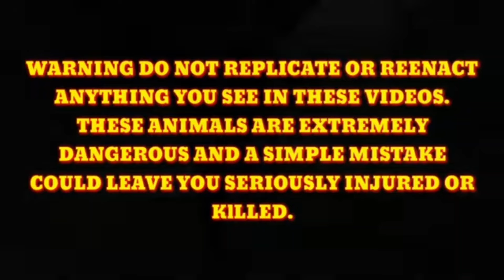UMABOT NG 60KILOS ANG SAWANG KAYA LUMONOK NG BATA.